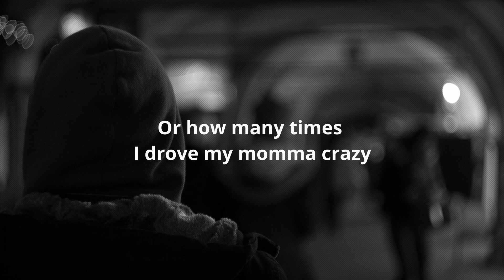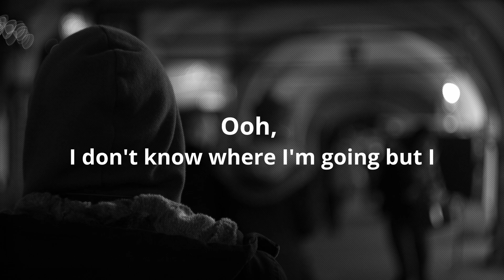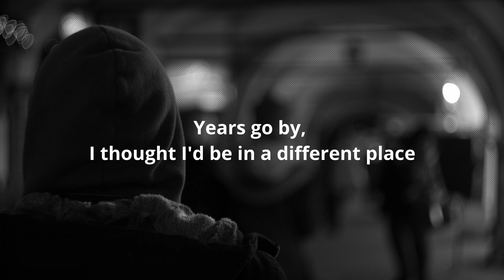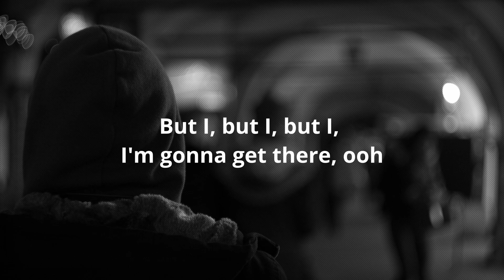Whatever We Are - Limbo (KevFahey Remix) /w lyrics